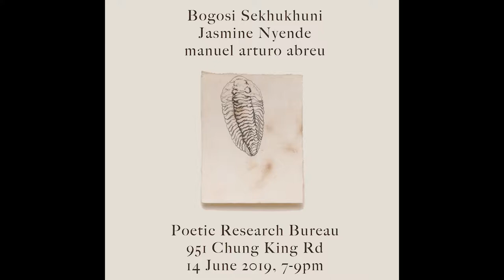Sekhukhuni, Nyende, abreu @ Poetic Research Bureau